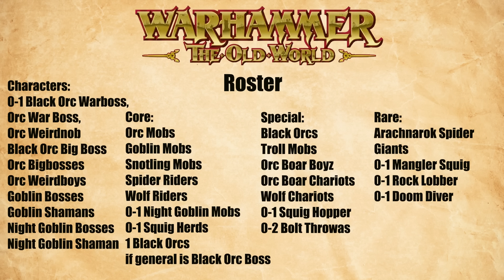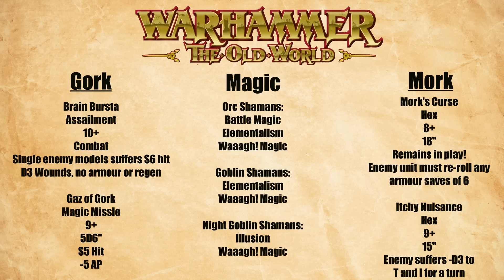Orcs And Goblins - Rules, Roster & More - Warhammer The Old World - Warhammer Fantasy - Greenskins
WAAAGH! The Orcs & Goblins are a CORE faction for Warhammer the OLD WORLD which is the rebirth of Warhammer Fantasy let's sit down and discuss their rules, changes and roster!

THE3476